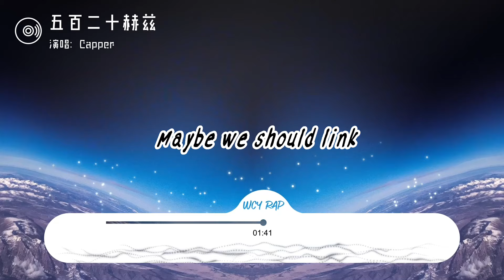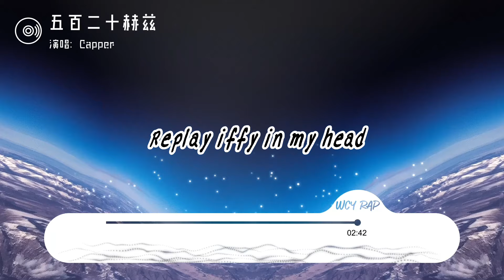Capper - 五百二十赫兹「像是深海里的宝箱里面装满金币 骇浪也因此骤停 可你却不求名利」【動態歌詞/Lyrics Video】Capper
Capper - 五百二十赫兹「像是深海里的宝箱里面装满金币 骇浪也因此骤停 可你却不求名利」【動態歌詞/Lyrics Video】

作词 : Capper
作曲 : Capper
编曲 : DiESi
制作人 : 刘俊坚
出品：网易·云上
喜欢和她见面
可距离给的感觉
是忽明又忽灭
她谜底总是留着悬念
我甚至感到厌倦
被掐灭的香烟
雾锁云埋
总是在答案边徘徊
不想醒来
像一杯美式没冰块
好奇她的房间
坐在她的窗边
等她眼睛睁开
下雨还是晴天
依偎在我身边
调昏暗的光线
别再怀念 有些人不值得 没必要留恋
别再冬眠 去热烈的夏天
Shawty like melody in my head
Replay iffy in my head
我想留住的画面
把心动拍成胶片
是最熟悉的音乐
我却不熟练表演
Ouu-ouuu-ouu-ou
猜不透你的活动心理
软禁在你发的短信
like youu-ouu-ouu
读不懂你的所有神情
会牵动我神经
沉浸在落日晚风中的意外
树莓般的晚霞对你透着溺爱
在提醒我小心
因为一不小心我就会爱上你
Maybe we should link
我录下你的声音放进采样集
伴随着我的心跳 在扑通扑通
扑到海浪里
这动人的情节 就像收到幸运的请帖
浓度很高 倒杯不流的DQ暴风雪
其他我看不见 一起走到终点
数一年又一年 用音乐装时间
像关了禁闭
心动的感觉总在掩饰下藏匿
像是深海里的宝箱里面装满金币
骇浪也因此骤停 可你却不求名利
短暂的心悸
我还没看到你笑我怎么放弃
你要相信这段感情一定百无禁忌
下次见到你 我想要
hold you body like this
这部言情电影
还没公映
I wanna
这部言情电影
还没公映
我想留住的画面
把心动拍成胶片
是最熟悉的音乐
我却不熟练表演
和音：Capper
制作助理：晨晨 马明烨
混音工程师：刘城函
母带工程师：刘城函

➸微信：wcymusicstudio